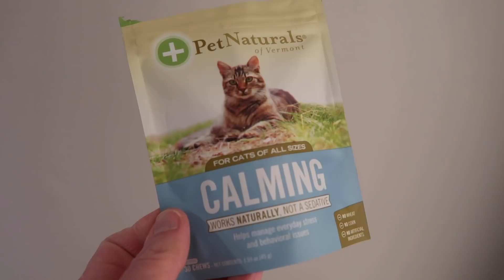Boo Day 234 - Does Super Boo Like Chicken Soup? - Training And Socializing Cats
Boo likes to get dressed in the morning when I'm getting ready for my day. He loves his cape because it makes him feel special. I gave him some boiled chicken and chicken broth. Boo loves to play with his Cat Charmer toy.

SMARTYKAT FEATHER WHIRL ELECTRONIC CAT TOY: